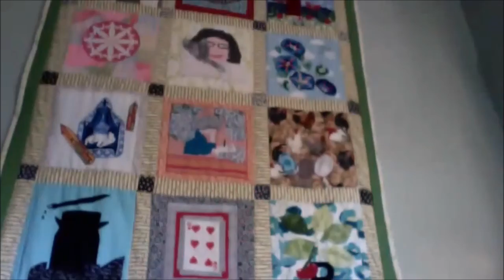Reading #380: Writing While Masked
Seven Writers NW read from "Writing While Masked" and discuss their process, and their new edition. With Tyson Greer, Laura C. Lippman, Beth Weir, Wanda Herndon, Mary Ann Gonzales, Suzanne Tedesko, & Jane Spalding. See them live at Dunn Gardens on 7.22.21.